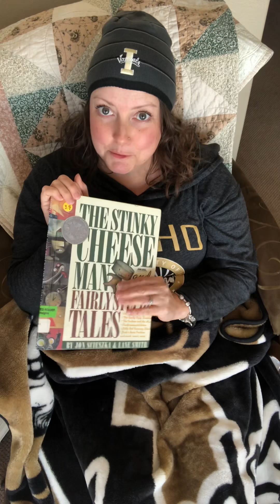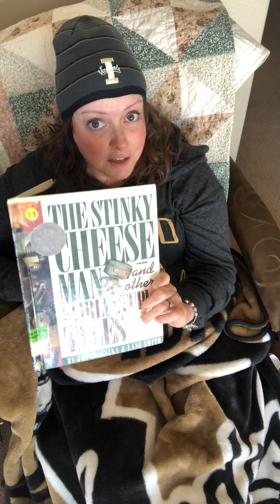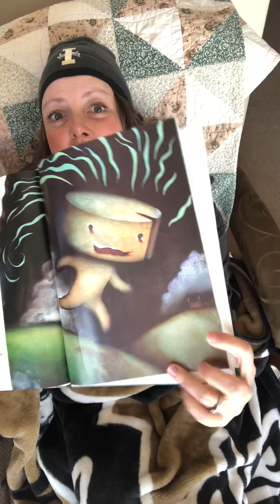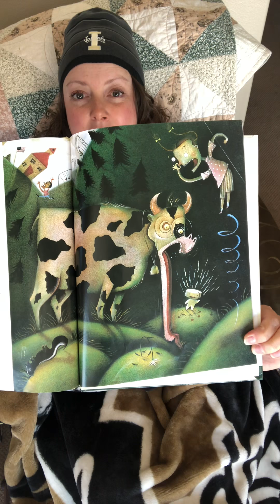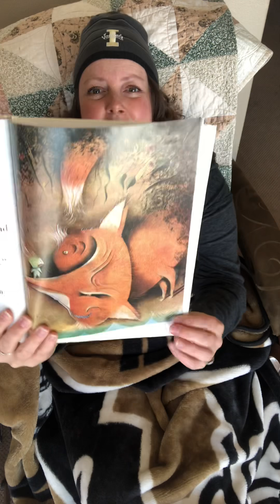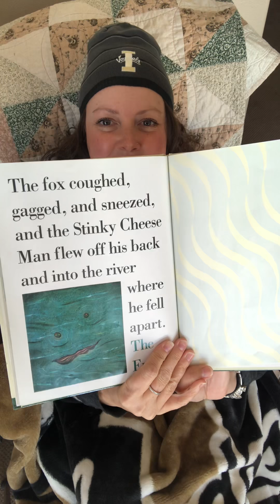The Gingerbread Man/The Stinkycheese Man